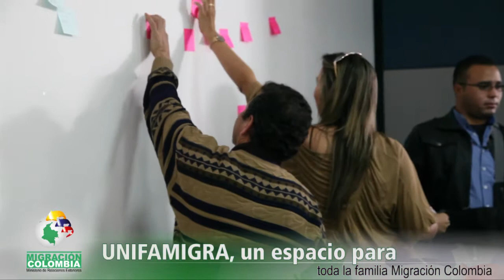Migración Colombia - EL MAGAZÍN - Emisión No. 26